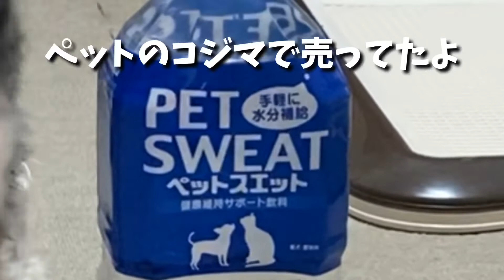水を飲んでください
元気がないメルさん。ここのところ水を全然飲まなくて、たぶん脱水の恐れ…。食欲あり。排泄良好。急いでペット屋さんへGO!!!